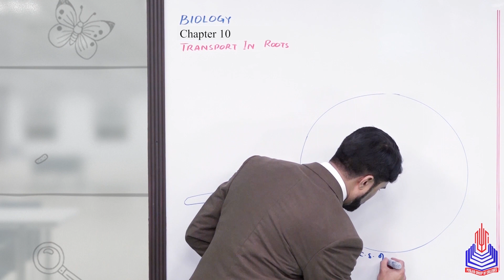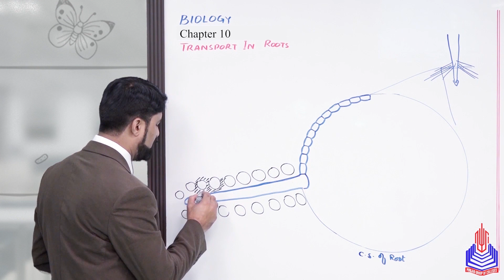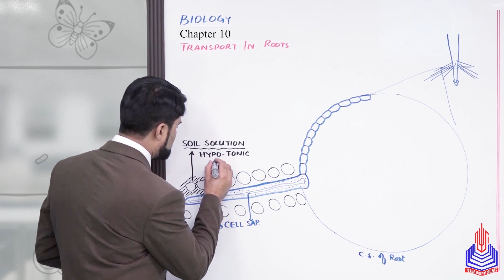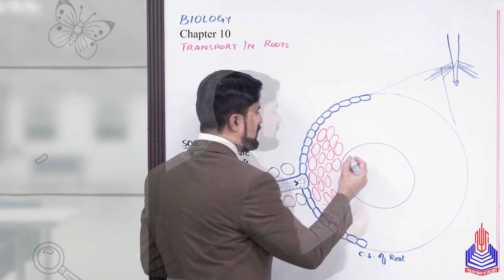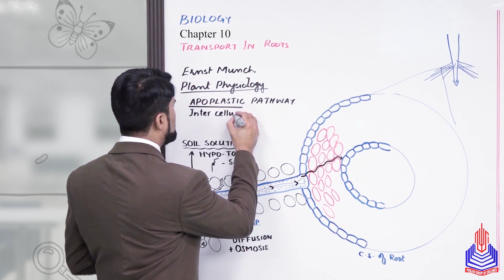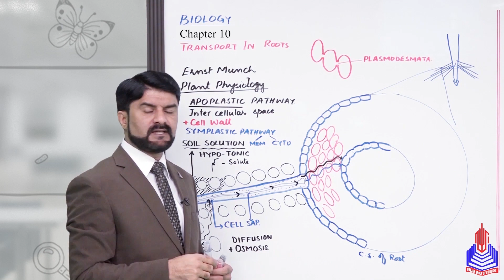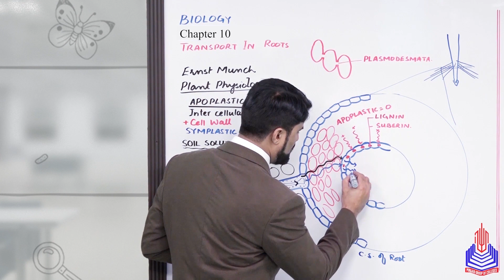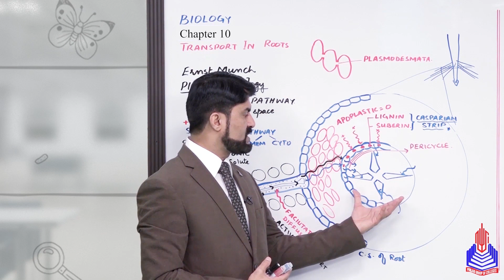PGC Lectures-Inter Part 1-KPK Board-Biology-Chapter 10 - Transport in Roots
Transport in Roots Class 11

Welcome to our educational platform! In this comprehensive 11th-grade Biology lecture, we delve into the fascinating world of Transport in Roots, specifically tailored for students following the KPK Board curriculum in Pakistan.

Key Topics Covered:
Transport in roots
Soil solution
Ernst munch
Symplastic pathway

Skip to Your Interest With Timestamps:
00:00 to 06:21 Transport in roots
06:22 to 12:07 Soil solution
12:08 to 16:00 Ernst munch
16:01 to 23:25 Symplastic pathway